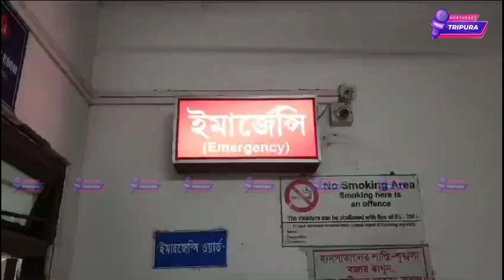TUTUK BIKE THUTAIYUI KHAKNWI UNGWI THANGKHA KIRIMASINGCHAKHE CHERAI KHOROKSA LANGMA CHOTWI CHOTWI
@NORTHEAST TRIPURA
NORTHEAST TRIPURA
@NORTHEAST TRIPURA